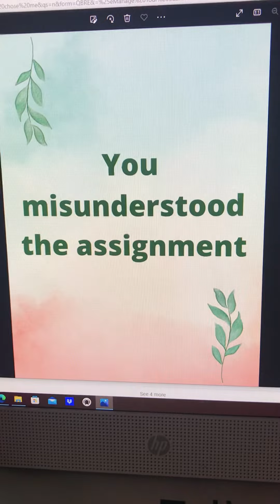You misunderstood the assignment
God says try again my child,you misunderstood the lesson I was trying to teach you